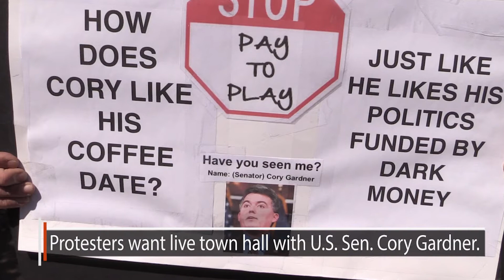Protesters want U.S. Sen. Cory Gardner to face them in Colorado Springs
Gazette's Eric Singer and Chhun Sun talk with protesters and get Senator Gardner's take on the push for more face to face town halls.